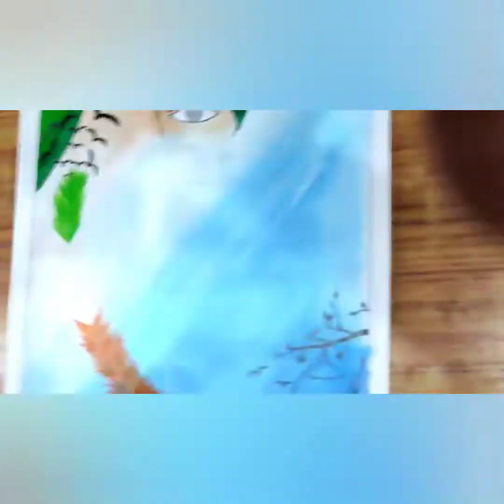BEAUTIFUL PAINTING ON THE OCCASION OF 73rd REPUBLIC DAY 🇮🇳🇮🇳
Made From Acrylic Paints